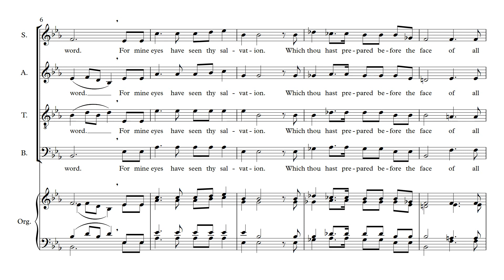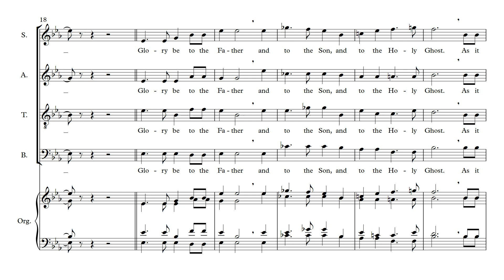Davies, Peter G. - Nunc dimittis for SATB a capella (2013)